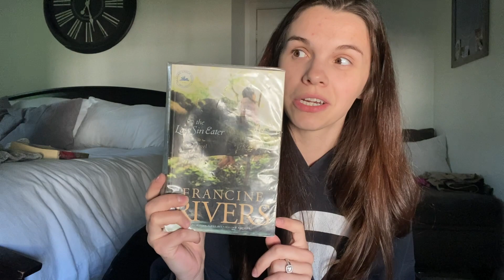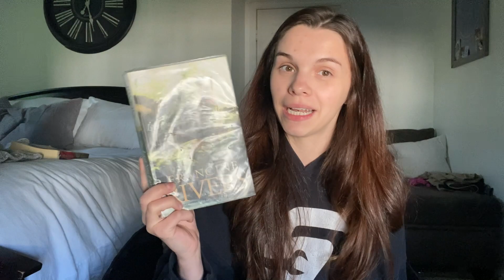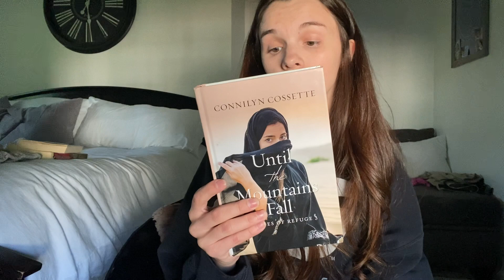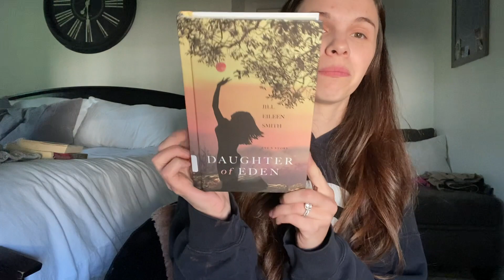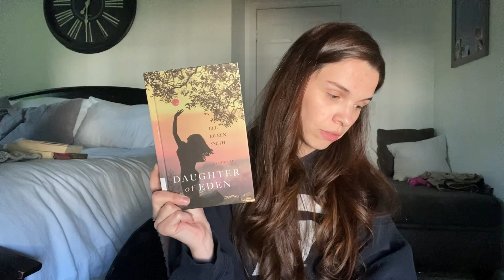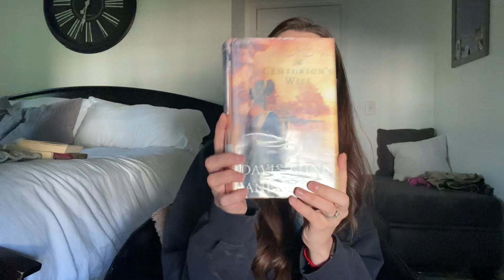Biblical Fiction Book Recommendations/ Nina’s Narrative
Here are some of my favorite books and authors that portray a biblical background. Hope you enjoy:)